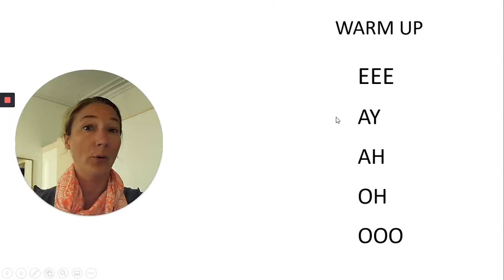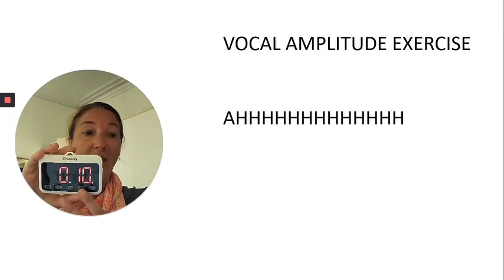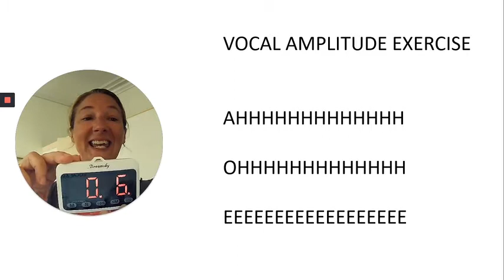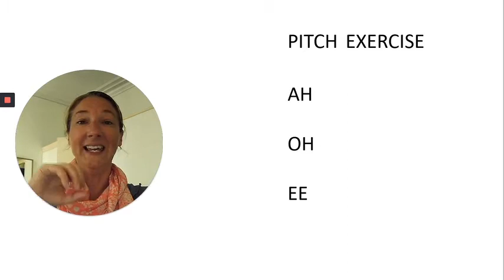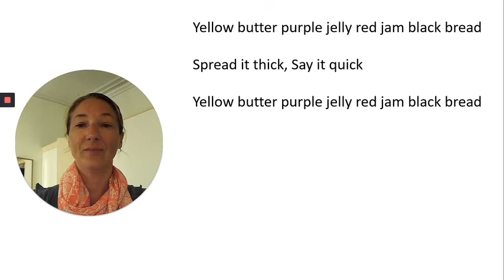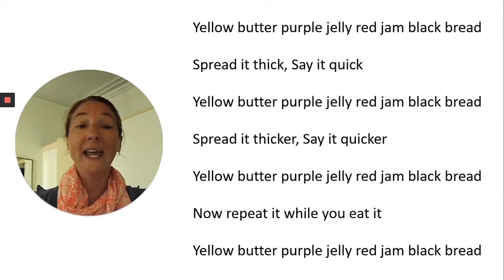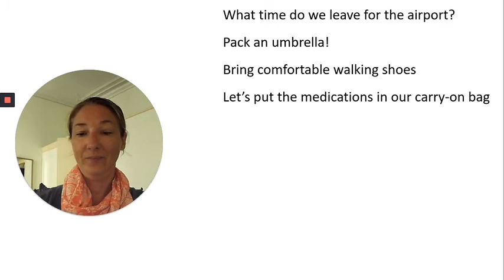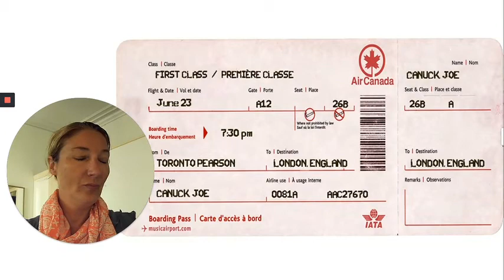Parkinson's Voice Exercise | Virtual Trip to London!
Speech and Voice exercise for Parkinson's Disease doesn't have to be dry and repetitive. That's our motto on the Get LOUD! Stay LOUD! forum!

Get LOUD! Stay LOUD! offers daily custom speech and swallow exercise sessions specifically for people with Parkinson's using research-backed methods proven to slow the progression of communication and swallowing issues.

Our diverse team of experts and comprehensive programming ensures that you are targeting all aspects of communication, from quiet, low amplitude voice, to slurred speech, reduced facial expression, monotone speech and reduced verbal fluency.

We are the ONLY global speech therapist led forum that offers a comprehensive program with daily access to both LIVE and archived sessions including:

✔️ Voice exercise sessions based on both LSVT LOUD® and SPEAK OUT!®
✔️ Exercise, Rhythm, Intonation and Pacing sessions to reduce facial masking and improve fluency and naturalness of speech
✔️ Articulation, language and cognitive exercises to improve speech clarity, word retrieval and mental acuity
✔️ Music & Rhythm based voice exercise sessions to fun upbeat music
✔️ Swallowing exercises to slow the decline of Parkinson's related dysphagia
✔️ Weekly interactive voice maintenance groups on Zoom